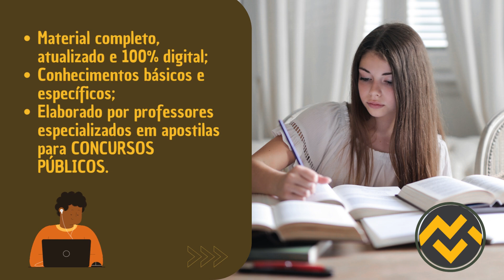Apostila CVS SP 2023 Biomédico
➔ Cadastre-se para receber atualizações de todos os concursos 2023. Adquira agora sua apostila para o Concurso da CVS SP 2023 Biomédico